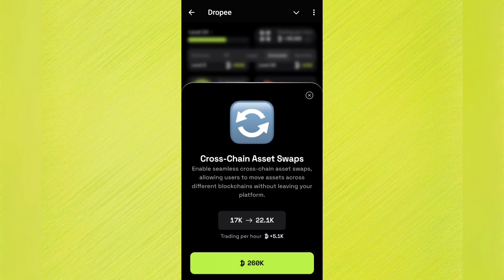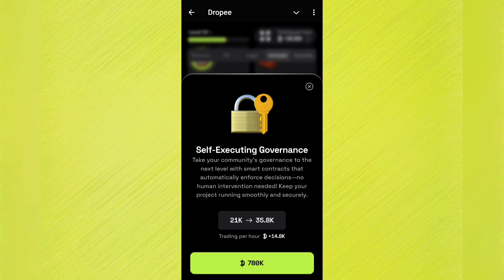Dropee daily combo today | dropee daily combo 24 November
dropee question of the day code today 24 november
dropee daily combo 24 november
today dropee daily combo
24 november dropee combo
24 november dropee combo
dropee combo card 24 november
dropee 24 november combo card